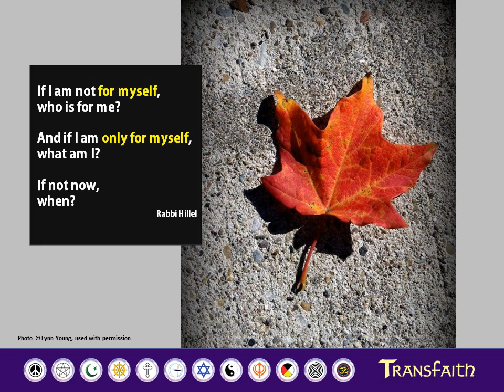Transfaith - Inspire Hope 2013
Starting at the Philadelphia Trans-Health Conference, we are launching an outreach campaign, using high quality bookmarks and social media.